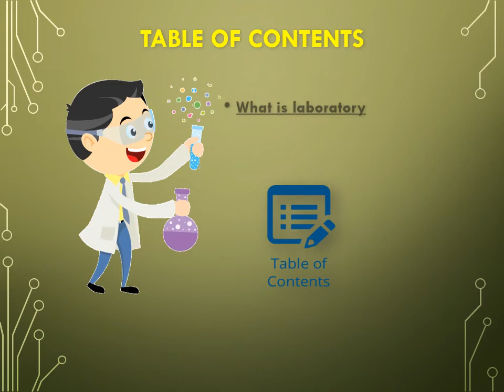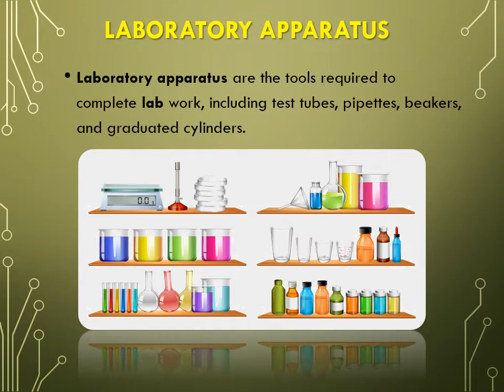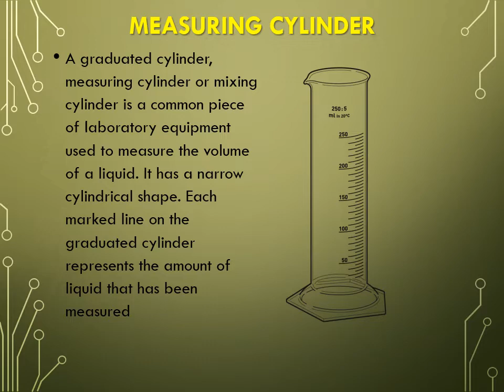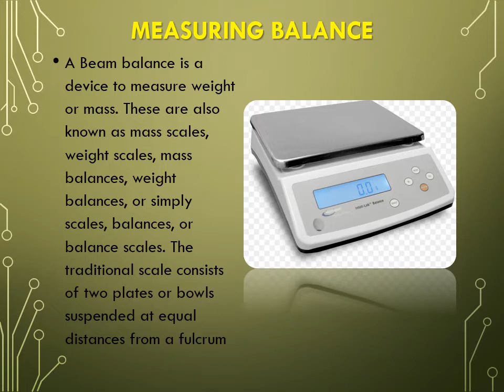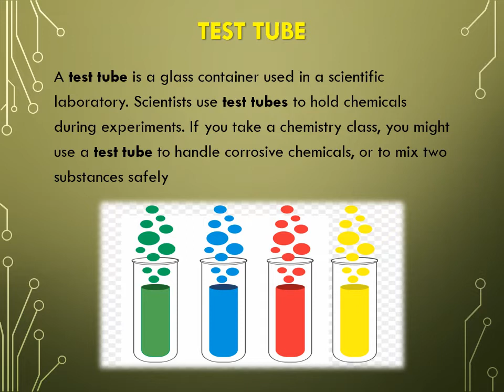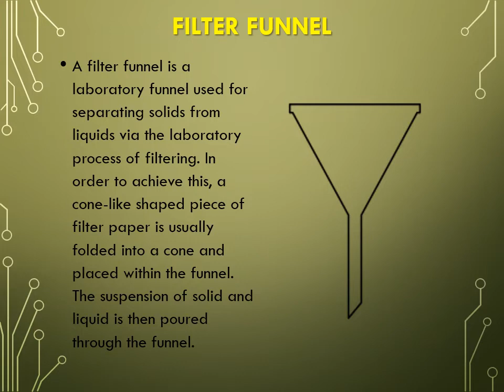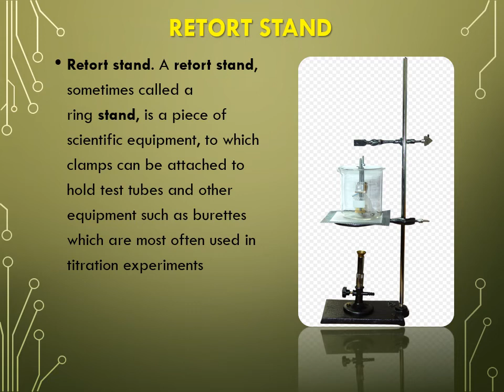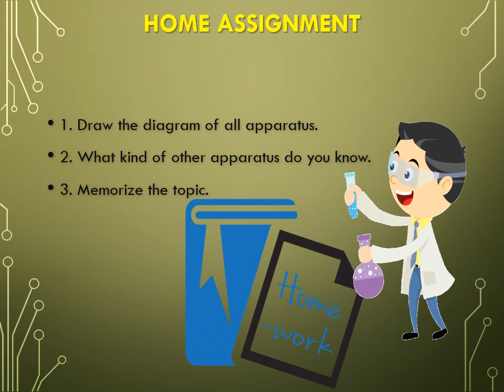0102 Laboratory Apparatus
Class: 6th
Subject: Biology
Chapter: 02
Topic: Laboratory Apparatus
By: Murad Alam